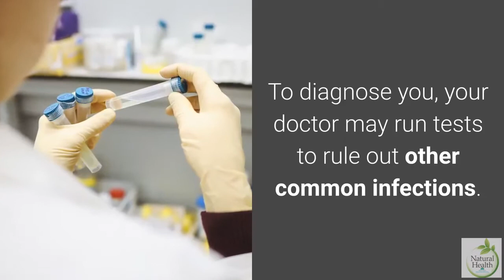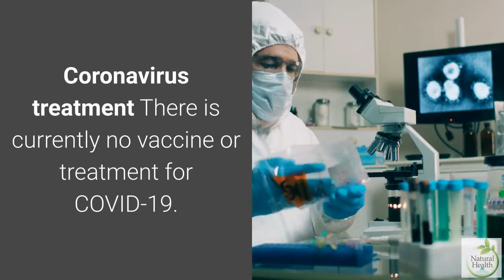What is a coronavirus?|Natural Health Tips|Natural Health By Michael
Welcome to Michael Tips order get programs:
Summary:
A coronavirus is a virus that is found in animals and, rarely, can be transmitted from animals to humans and then spread person to person. In addition to COVID-19, other human coronaviruses have included:

The MERS virus, or Middle East respiratory syndrome.
The SARS virus, or severe acute respiratory syndrome, which first occurred in the Guangdong province in southern China.
What are the symptoms of a coronavirus?
COVID-19 symptoms range from mild to severe. It takes 2-14 days after exposure for symptoms to develop. Symptoms may include:
fever
cough
Those with weakened immune systems may develop more serious symptoms, like pneumonia or bronchitis. You may never develop symptoms after being exposed to COVID-19. So far, most confirmed cases are in adults, but some children have been infected. There is no evidence that children are at greater risk for getting the virus.